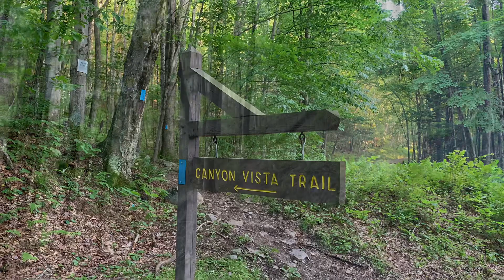Worlds End State Park. Sullivan County PA